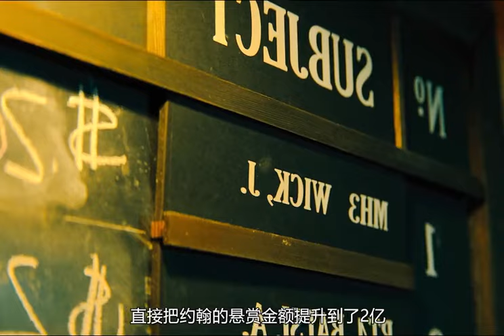殺神成功加入家族，即將和殺手組織首領展開最終決斗 疾速追殺 甄子丹 基努里維斯 電影解說 我的觀影報告 六點看電影 漫威。超級英雄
殺神成功加入家族，即將和殺手組織首領展開最終決斗